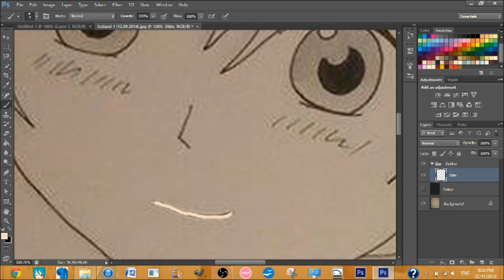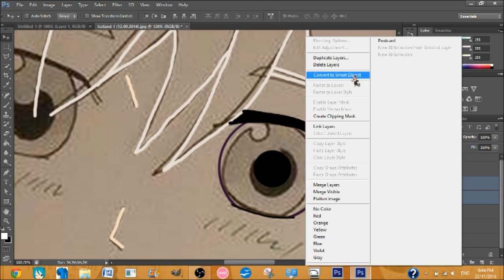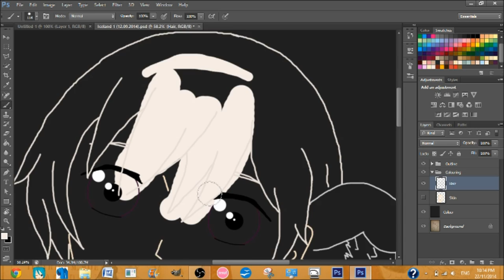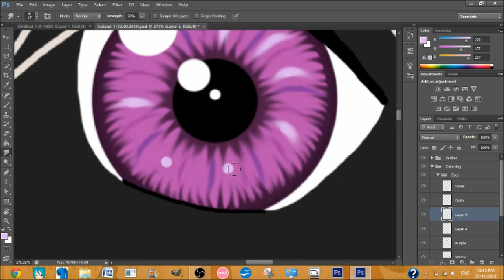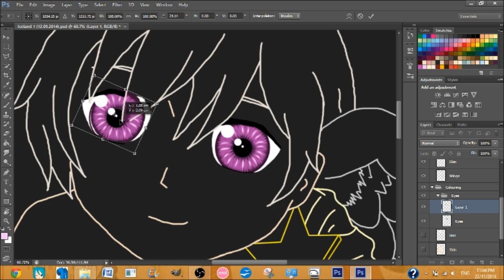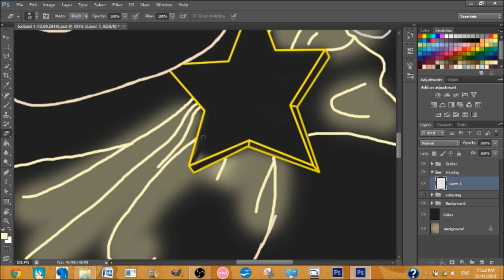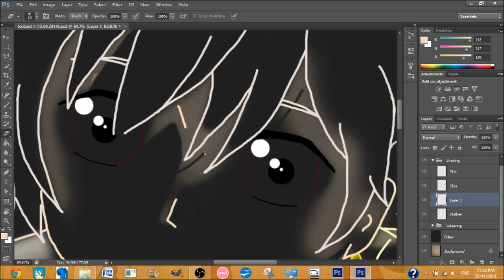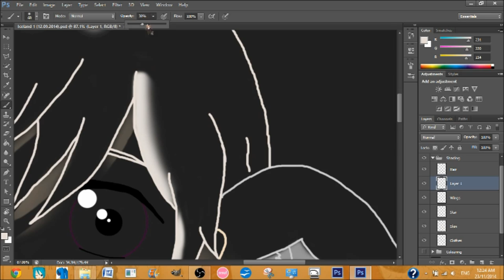Angel Iceland (Hetalia Speed Draw)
I decided I wanted to practice drawing eyes in photoshop, but ended up doing this instead xD It's all done with a mouse since I don't have a tablet yet~ Also, sorry for the crappy quality ;-;